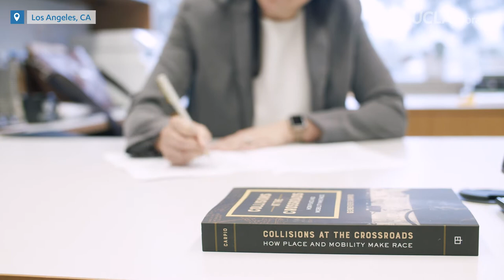Open Sourced: Dr. Genevieve Carpio M.A. '07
Dr. Genevieve Carpio M.A. '07, an assistant professor of Chicana/Chicano Studies at UCLA, is a past recipient of the UCLA Library's Affordable Course Materials Initiative award. Through ACMI, Dr. Carpio was able to reduce the cost of material for students in her introductory Chicana and Chicano Studies 10A course by 50%.

For more info on the OpenUCLA, a Centennial Celebration initiative,